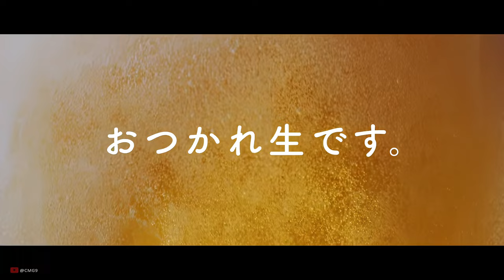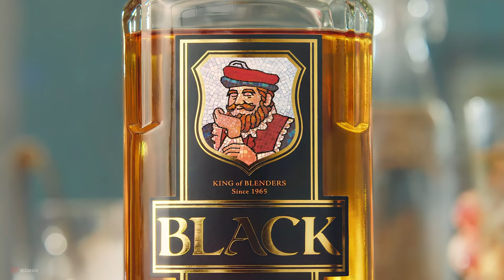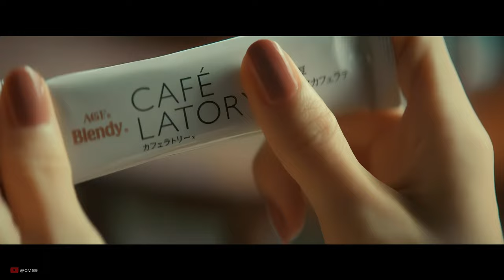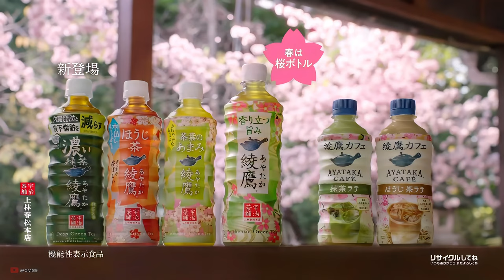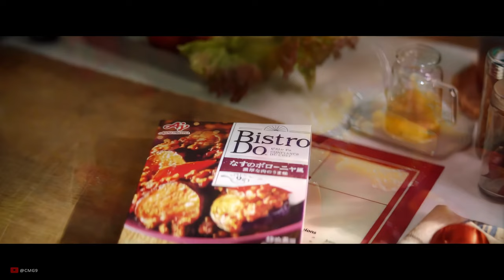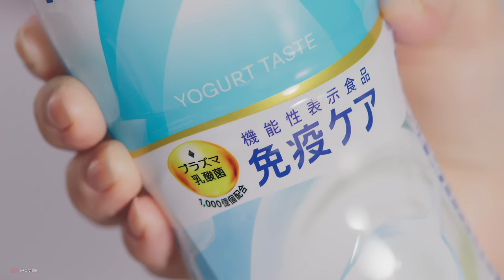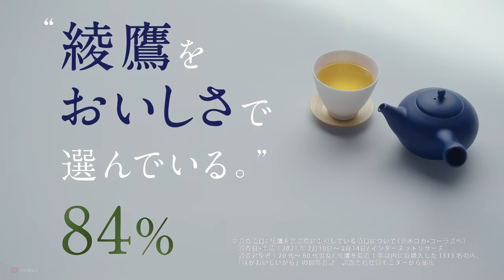[4K60fps 日本語字幕] アサヒビール 日本のテレビ CM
新垣結衣 - アサヒビール広告集, おつかれ生です
(吉岡里帆,北川景子,高畑充希,中野明,吉根京子) 広告 38分

Asahi beer CM song
竹内まりや - 元気を出して
Takeuchi Mariya - Cheer up

Emotion Factory Photography
Kakao talk : chomin9
Cho min goo